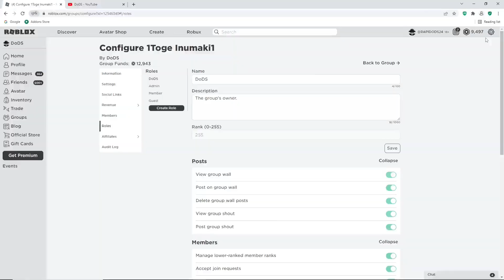ANIME DIMENSIONS NEW *GEM CODES* FOR JUNE 2022 | ALL BOOSTER CODES FOR ANIME DIMENSION ON ROBLOX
Tittle : ANIME DIMENSIONS ALL *NEW* CODES 2022| ALL NEW *SECRET CODES* ON ANIME DIMENSION (ROBLOX)

Hello everyone :)
in this video I'm going to show you all new and working codes on "anime dimensions" I hope the video help you.

Tittle : ROBLOX ANIME DIMENSION *NEW* CODES 2022|NEW *CODES* FOR ANIME DIMENSION

CODES FOR ANIME DIMENSION
NEW CODES FOR ANIME DIMENSION
NEW CODES FOR ANIME DIMENSION 2021
ANIME DIMENSION CODES